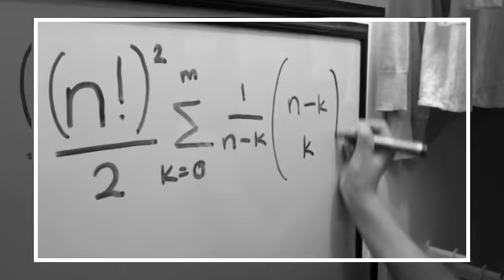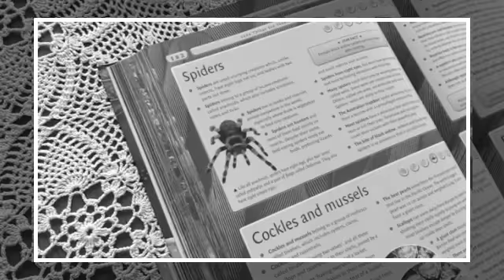"Riptide" Fan Video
Fan video of "Riptide" by Vance Joy.